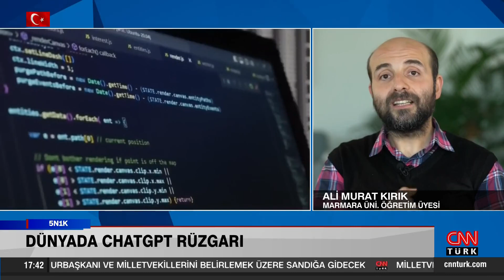Dünyada ChatGPT rüzgarı! Ali Murat Kırık anlattı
Türkiye'nin ilk elektrikli aracı TOGG satışta. Elektrikli araç Türkiye'de yaygınlaşır mı? Macron'un ABD'den bağımsız Avrupa vizyonu... ABD'nin gündemi Pentagon sızıntısı... Dünyada ChatGPT rüzgarı... Elon Musk Twitter'ı satıyor mu? Cüneyt Özdemir 5N1K'da sordu; Teknoloji Yazarı Hakkı Alkan, İstanbul Aydın Üniversitesi Öğretim Üyesi Ragıp Kutay Karaca ve Marmara Üniversitesi Öğretim Üyesi Ali Murat Kırık yanıtladı.